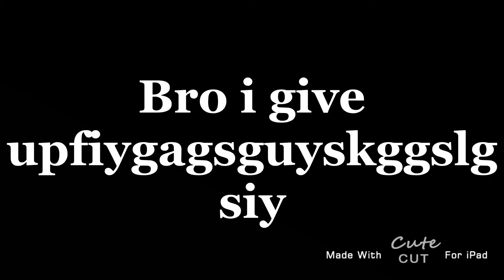Some things about me